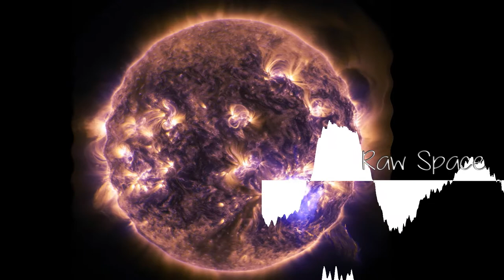Raw Space - Free Music For Content Creators (No Copyright Audio)